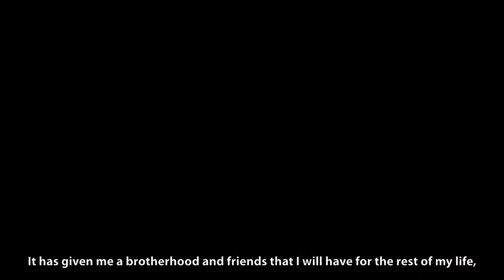Chidiebere Umah Celebrates His 2022 Matric Results